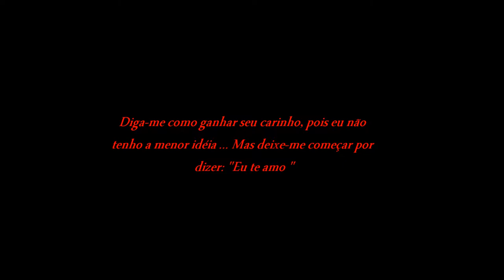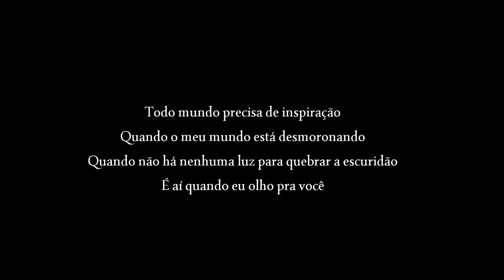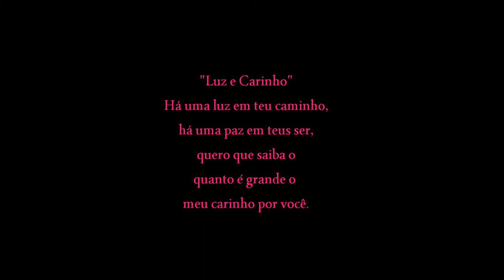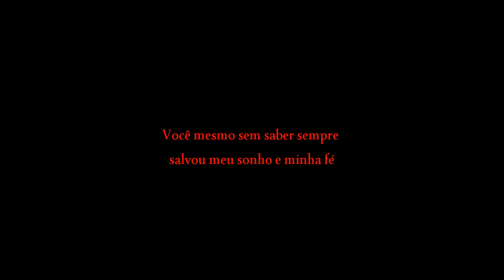Cláudia Abreu (razão de tudo" "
O sonho é a fotografia de um tempo esperado, que dorme dentro da gente sonhando ser acordado "♥